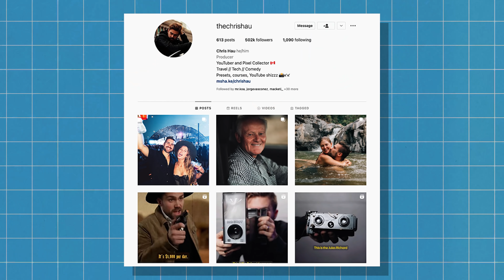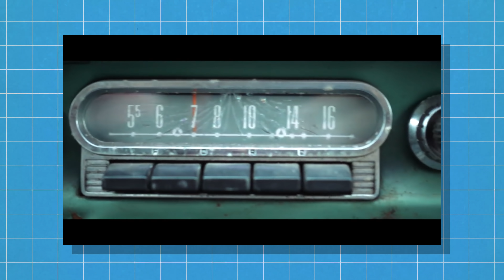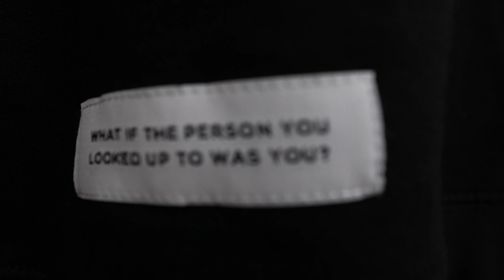Why You Feel Creatively Burnt-Out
CHAPTERS:
0:00 - INTRO SKIT
1:02 - Wrong Sweater
1:13 - Social Media is Killing Creativity
4:58 - I Stole Ideas
7:41 - New Merch 🎬 THIS VIDEO WAS COLORED USING MY “PUNCHY VIBES” LUT